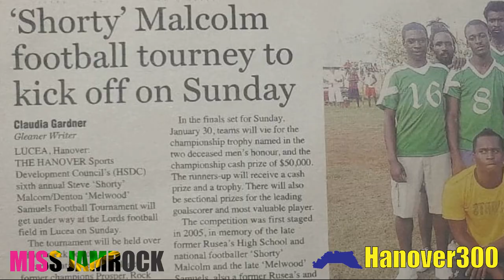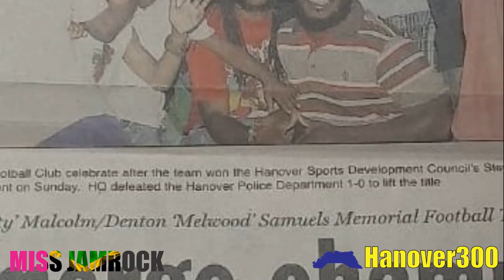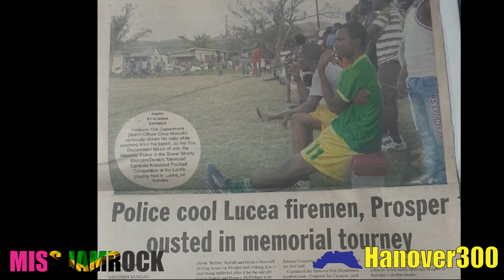Reggae Boy Steve "Shorty" Malcolm: How Bagga Keeps His Memory Alive in Hanover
In 2007, Lloyd “Bagga” Stewart, took on the mammoth task of staging a football tournament to honour the legacy of iconic Jamaican national footballer, and former Rusea’s High School DaCosta Cup star, Steve “Shorty” Malcolm.

A sturdy, hard-running defender, Shorty Malcolm, was a key part of Jamaica’s team in its first and only World Cup in France, back in 1998.

Shorty, who was a close friend of Stewart’s while they were  students at Rusea’s, died in January 2001, from injuries he sustained in a car accident along the Spring Hill main road in Trelawny.